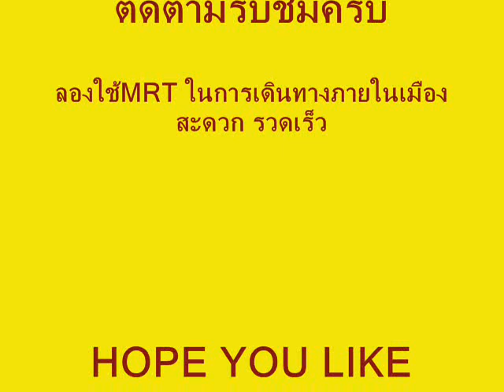ใหม่ล่าสุด!!! MRT MALAYSIA สายแรกของประเทศมาเลเซีย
ขอแนะนำรถไฟฟ้าMRTสายแรกของมาเลเซียที่เปิดให้บริการเมื่อไม่นานมานี่เองครับ ทำให้การเดินทางในเมืองหลวงสะดวกรวดเร็วมากขึ้น ถ้าไปมาเลเซียคราวนี้ ลองใชีบริการดูนะครับ